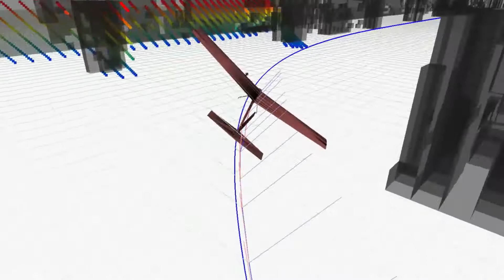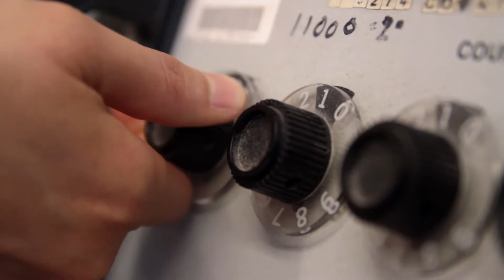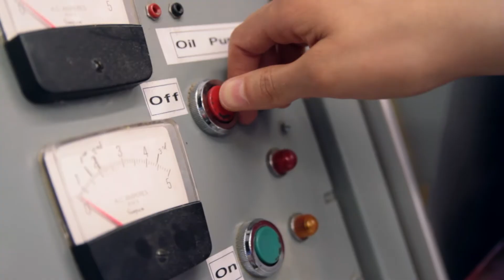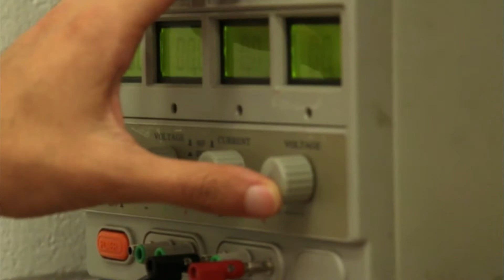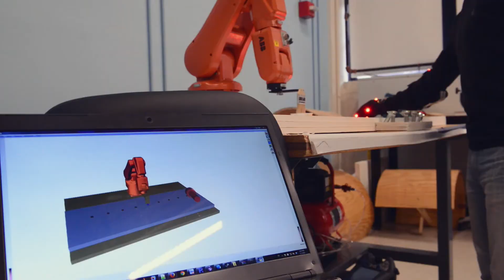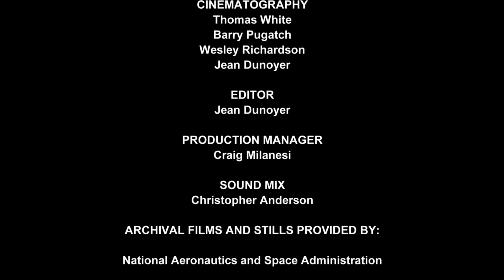Where We Can Go: a history of MIT AeroAstro engineering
100 years of AeroAstro engineering at MIT has yielded some stunning successes.  What will the next 100 years of innovation bring?